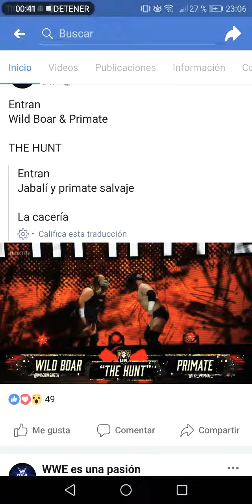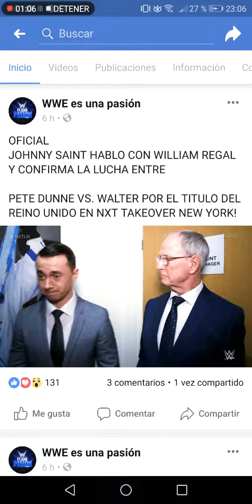Resumen nxt UK 20/03/19